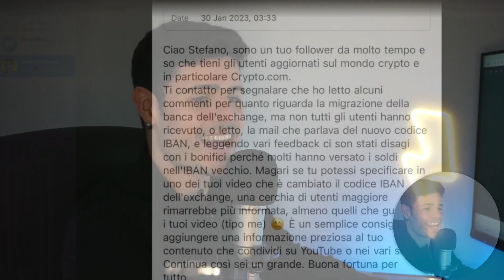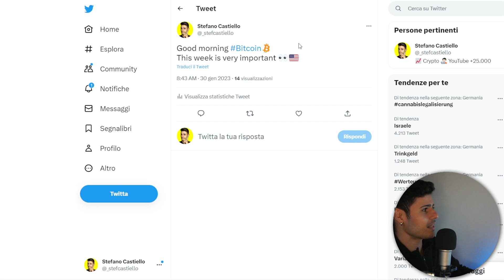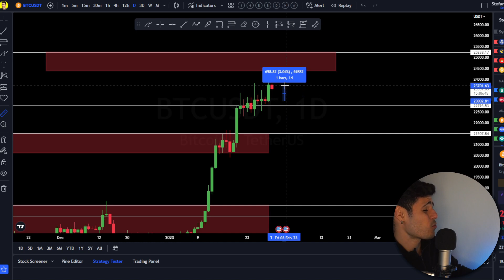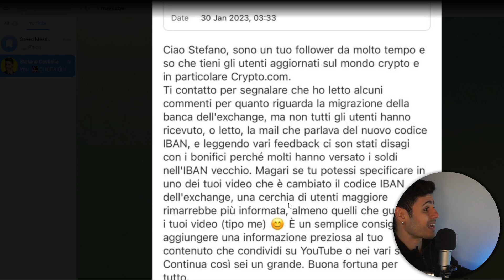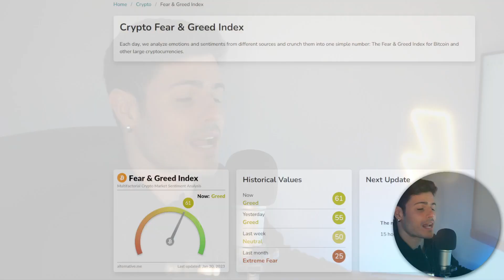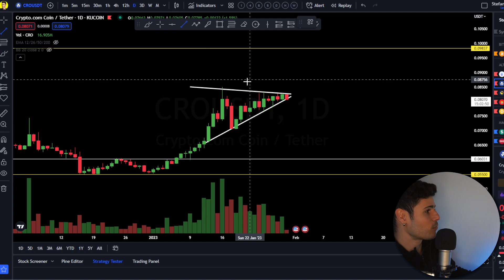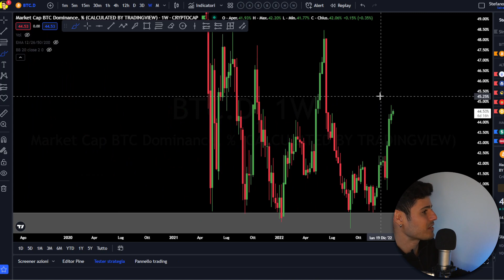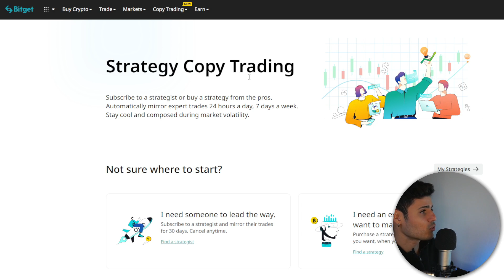🚨$CRO/$BTC: CAMBIO DI ROTTA IMPROVVISO - CRYPTO.COM ATTENZIONE AI DEPOSITI